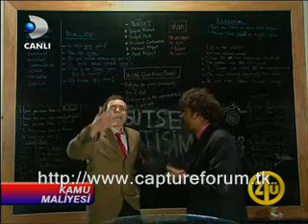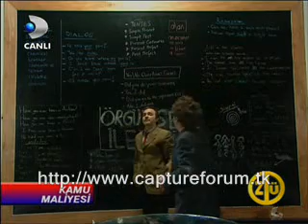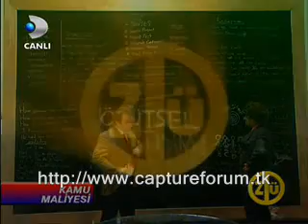Zaga Kamu Maliyesi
Engin Günaydın ve Avrupa Yakası Şesu